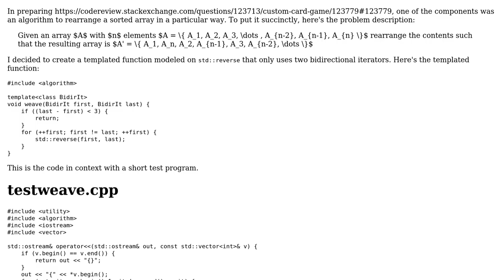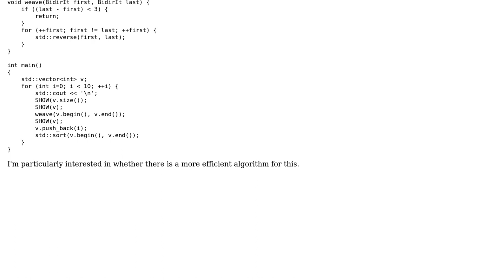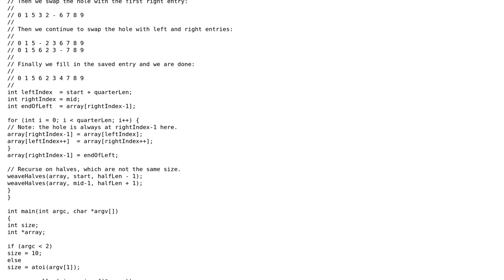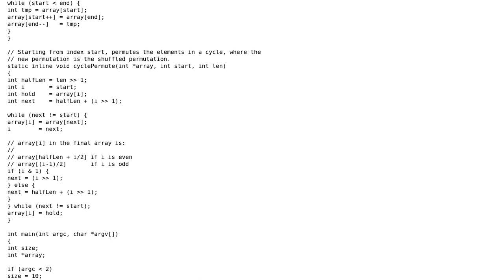Code Review: Weaving an array (2 Solutions!!)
Code Review: Weaving an array

With thanks & praise to God, and with thanks to the many people who have made this project possible! | Content (except music & images) licensed under CC BY-SA | Music | Images & others | With thanks to user JS1 user Jerry Coffin user Edward and the Stack Exchange Network Trademarks are property of their respective owners. You are responsible for your own actions.